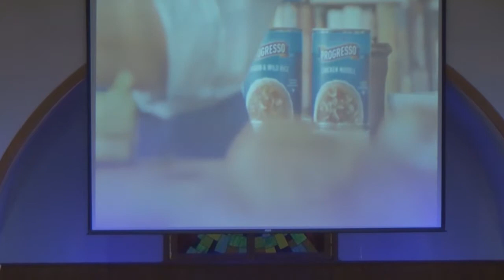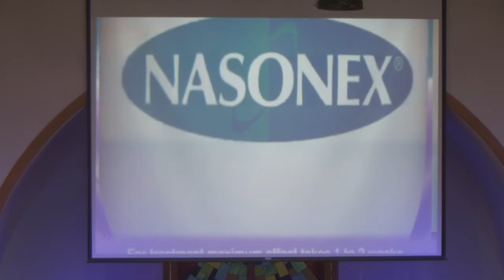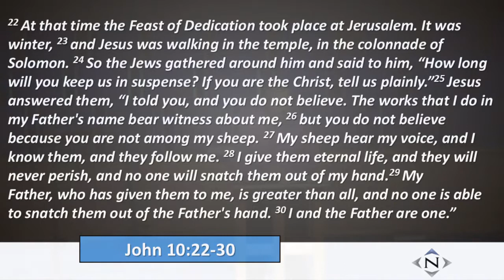September 9th 2018 AM Message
Hearing the Voice of God Part 1.